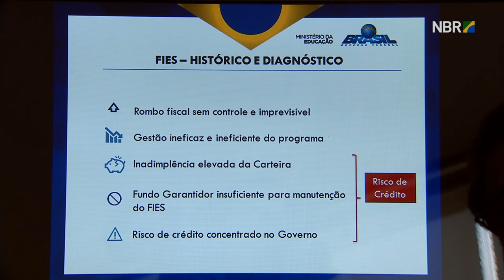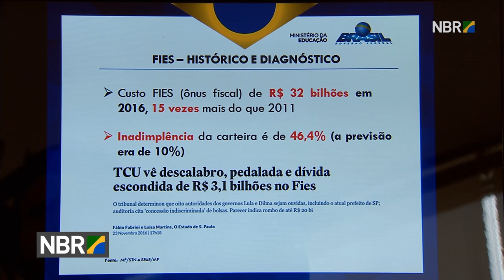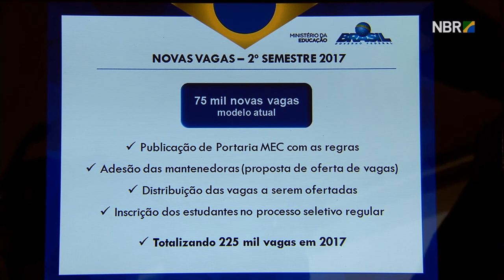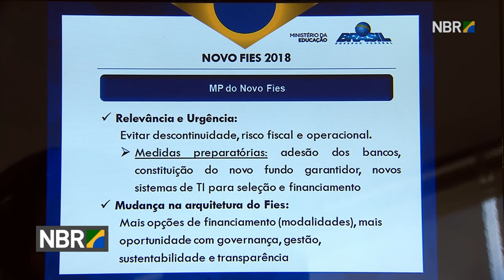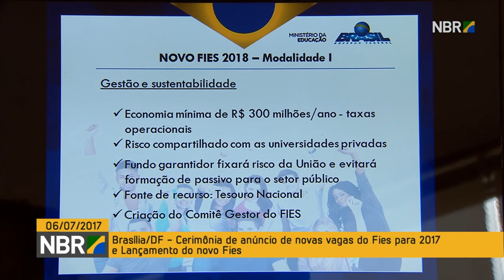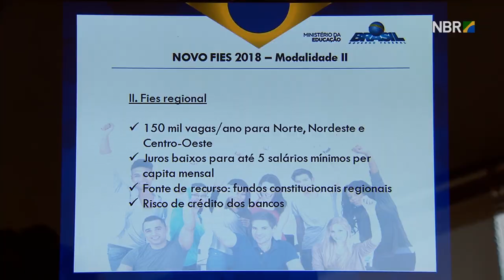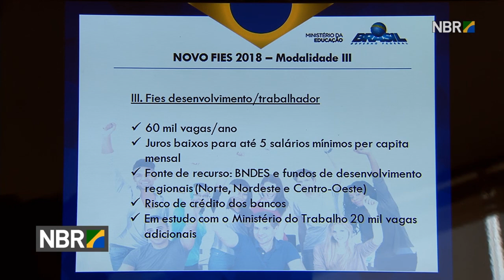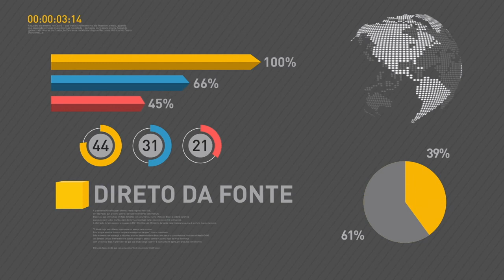Presidente Temer participa da cerimônia de lançamento do novo Fies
REPÓRTER NBR - 06.07.17: O governo federal anunciou, nesta quinta-feira (6), novas regras do Fundo de Financiamento Estudantil (Fies) para 2018. O novo Fies será dividido em três modalidades e vai garantir 300 mil novas vagas, das quais 100 mil a juros zero, para estudantes com renda mensal familiar de até três salários mínimos. Para o segundo semestre deste ano, foram anunciadas mais 75 mil novas vagas.